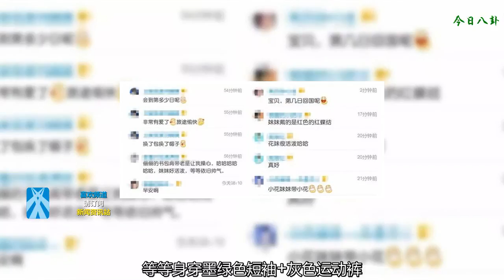孫儷攜倆娃倫敦游第11日，小花妹妹頭戴小花歡快飛奔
7月27日，是孫儷帶著兩個孩子在倫敦游玩第十一天。一早，孫儷就在社交平臺上曬出今日份的新鮮出游照。相較于前幾日的訪閱倫敦街頭的城市風光，這幾天孫儷倒是一直帶著孩子們親近大自然，體驗英國大自然的美妙。
    孫儷曬照
    照片中，孫儷和兩個孩子背影出鏡。孫儷身穿白色緊身防曬衣，背著亮黃色書包，頭戴草編帽子，度假休閑風十足。等等身穿墨綠色短袖+灰色運動褲，還帶著黑色的防護手套，也是十分專業。不過等等的頭發倒是十分搶鏡。留著長過脖子的頭發，等等莫不是以后要向著文藝范兒的藝術家發展嗎？
    孫儷母子三人
    今日份的小花妹妹穿著有小動物印花的T恤，看起來十分可愛。有哥哥和媽媽相伴身邊，小花妹妹非常活潑。抓拍的鏡頭下小花妹妹歡快飛奔，頗具感染力。不過小花妹妹頭上帶著的一朵小紅花倒是十分吸引人注意。
    網友評論
    網友們紛紛評論：“小花妹妹帶小花”，也是十分有趣了。也有網友辯駁到小花妹妹帶的是紅色的蝴蝶結，大家也是操碎了心。不得不說，孫儷帶著孩子們歡快出游的照片十分有感染力，每次都讓看到的人也變得開心。
    自從倫敦出游以來，孫儷每天都會曬出幾張游樂照片，記錄下每天的珍貴瞬間。雖然大多是背影，但足以看出母子三人此番出游十分圓滿。無論是漫步倫敦街頭還是參觀展覽館，兩個孩子總會牽著媽媽的手，畫面十分溫馨。
    母子三人歡快玩樂的每一天都充滿著歡聲笑語，令人十分羨慕。不過如此超長美好的假期超哥卻因為工作無法陪在老婆和兩個寶貝的身邊，怕也是十分遺憾吧。